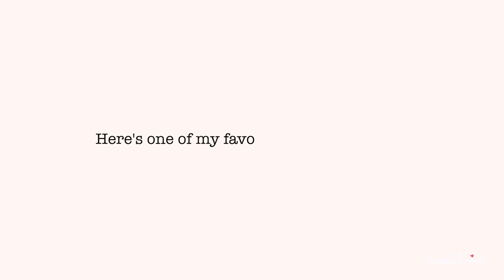#17 | Back on track 🧘🏻‍♀️Feeling Good Today | 状况不错的一天 🏃🏻‍♀️吃吃喝喝和跑步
Was down with fever and some virus issues, it was really bad but I managed to hangout and catch up with some latest movies. Because, Marvel is always a must watch!

Alright, GTG!